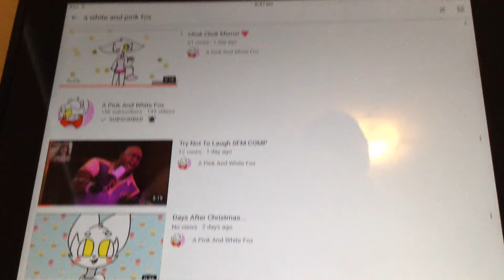My shout out goes to...